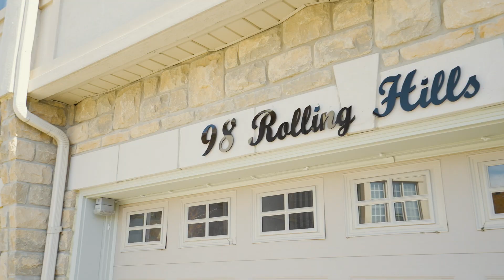98 Rolling Hills Lane - Bolton, ON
Lucky Element Media | Modern Real Estate Marketing Solutions